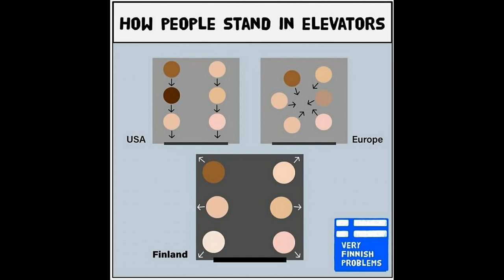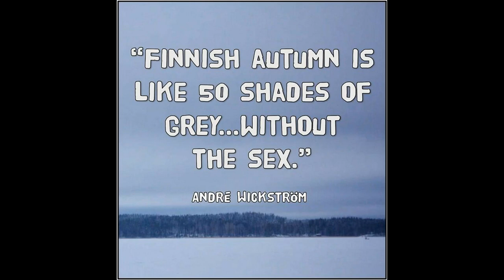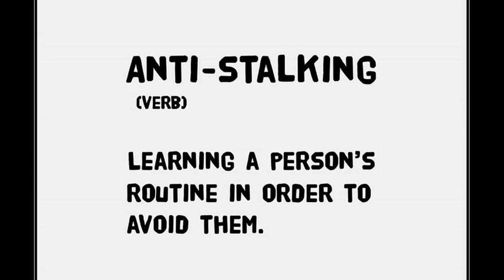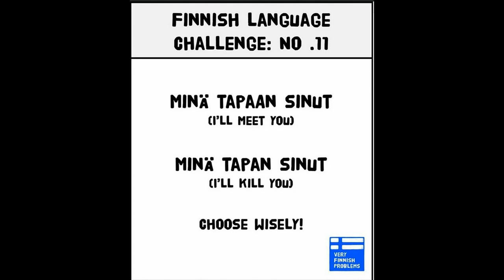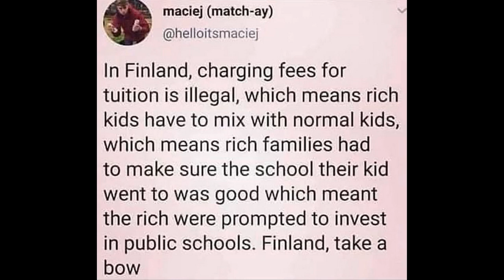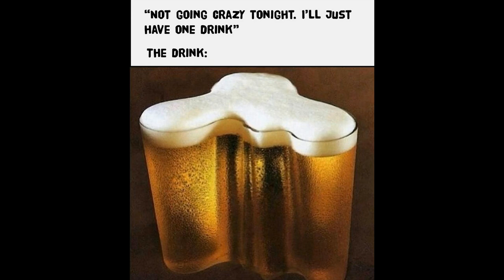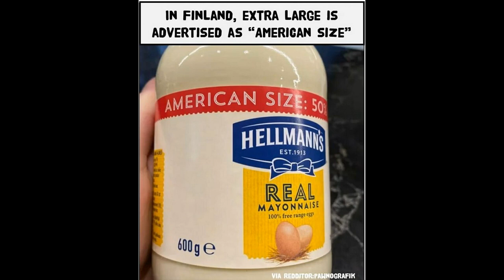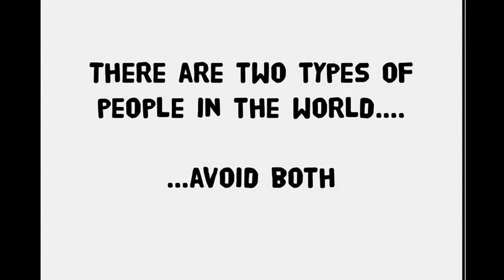Funny Memes “Very Finnish Problems” | Happy Bears #125